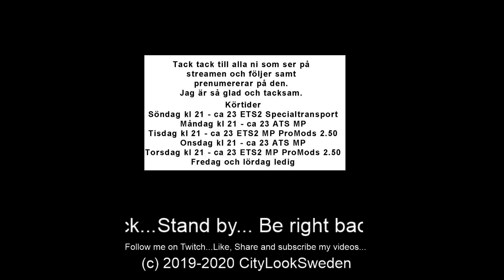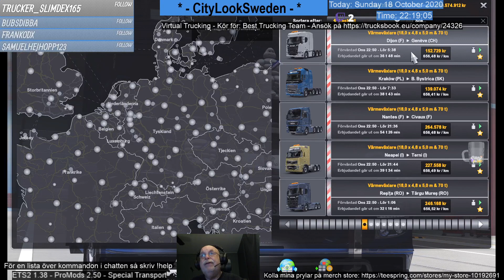⭐ETS2 2020-10-18 #534 Ver 1.38 och Special Transport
Du kan se mina streams live på Twitch

Gilla gärna videon och dela till vänner.

If any of you would like to support and send me money here is the link

Länkar/Links

[BTT] på facebook

Min butik

My virtual trucking company

Discord for my accepted drivers in trucksbook

American Truk Simulator Videos

Videos från Härnösand

Ron Pratt

Trucking with Selena

Surfa anonymt obegränsat